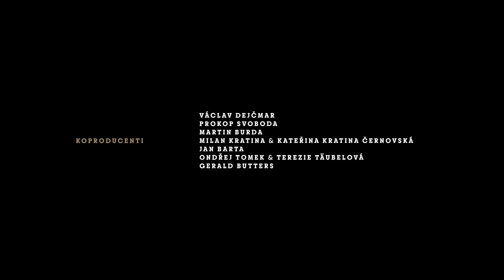HAVEL (2020 ) - HD On-line TRAILER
Film Havel se odehrává mezi roky 1968 a 1989 a zachycuje dlouhou cestu a proměnu hlavního hrdiny od lehkovážného a úspěšného dramatika šedesátých let, přes bojovníka za lidská práva v letech sedmdesátých až po vůdčí osobnost sametové revoluce a celosvětovou ikonu. Dějiny jsou ale až v druhém plánu, film Havel nabízí především velký, vzrušující a málo známý příběh, jakých není ve světě mnoho.
Hrají Viktor Dvořák, Anna Geislerová, Martin Hofmann, Barbora Seidlová, Stanislav Majer, Jiří Bartoška,